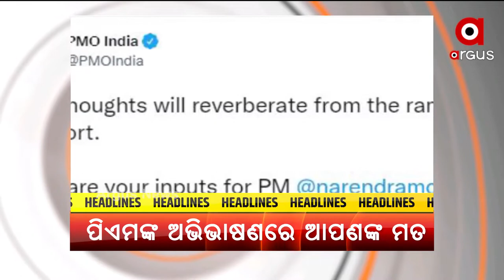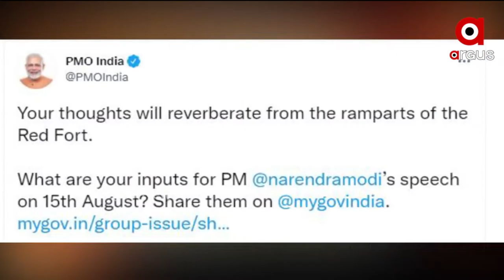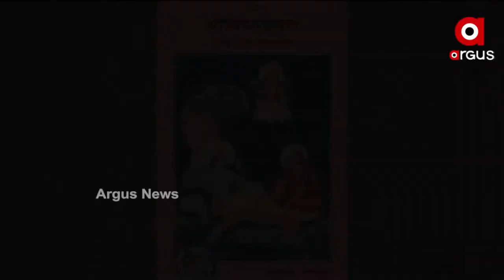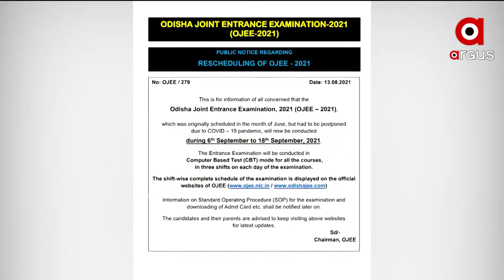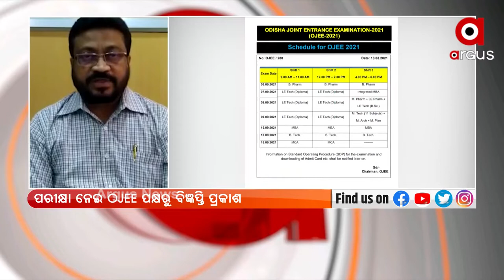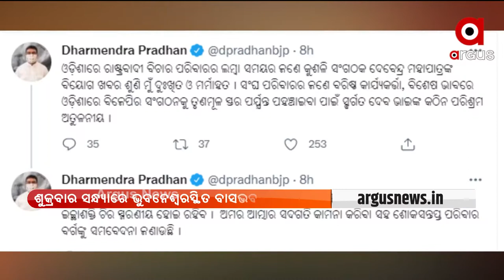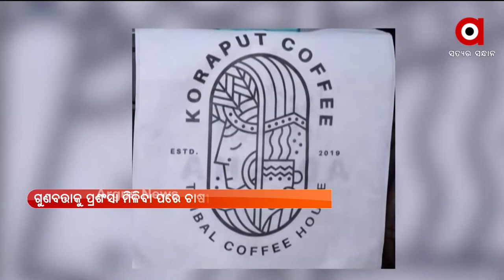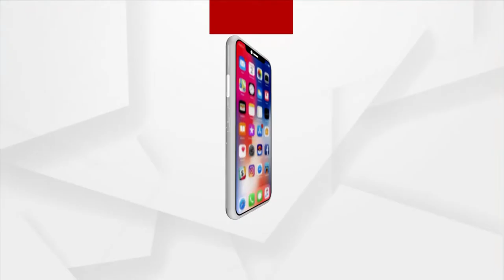ARGUS UPDATE NEWS 8 AM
ଦିନକ ପରେ ସ୍ବାଧୀନତା ଦିବସ
ଦେଶ ପାଳୁଛି ଅଖଣ୍ଡ ଭାରତ ଦିବସ
ଆଜି ପ୍ରକାଶ ପାଇବ +2 କଳା ଓ ଧନ୍ଦାମୂଳକ ପରୀକ୍ଷା ଫଳ
ଶ୍ରଦ୍ଧାଳୁଙ୍କ ପାଇଁ ଦୁଇଦିନ ବନ୍ଦ ରହିବ ଶ୍ରୀମନ୍ଦିର
ଲୋକଙ୍କ ଦ୍ବାରା ନିର୍ବାଚିତ ହେବେ ପୌର ଓ ମହାନଗର ନିଗମ ଅଧ୍ୟକ୍ଷ
 ଅଭିଯୁକ୍ତ ସୁରକ୍ଷାରେ ଭଦ୍ରକ ପୋଲିସ
 ଆଦିବାସୀ ଅଞ୍ଚଳରେ ସରକାରୀ ସ୍କୁଲର ଅସଲ ଚିତ୍ର